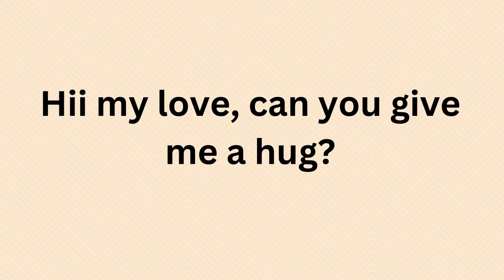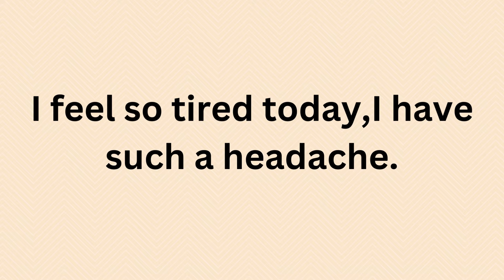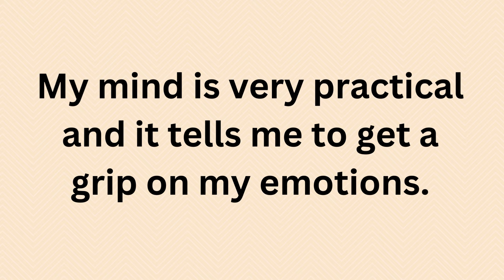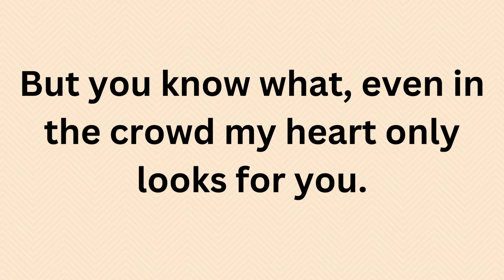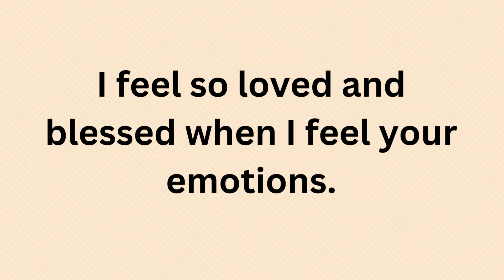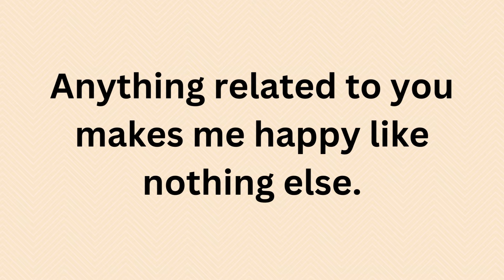I don't know why I am feeling so emotional today.. current thoughts and feelings heartfelt messages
I don't know why I am feeling so emotional today.. | current thoughts and feelings  • love messages | heartfelt messages
twinflames reading
Twinflames reading
Twinflames messages

love confessions
crush confessions
love proposal
i love you
love messages
short video
shorts video
reels video
soulmate
twinflame
crush
boyfriend
girlfriend
wife
husband
tarot
tarot reading
love reading
current feelings of your crush
current feeling
unki current feelings today
twin flame
soulmate
dm
masculine